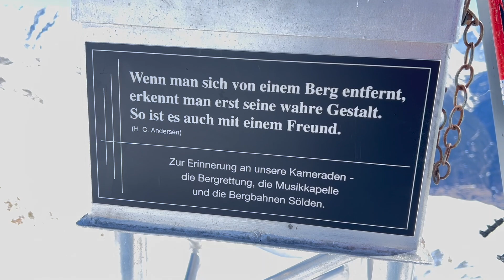Rosskirpel Tour Andre und Rosskirpeltour 2023 HD 1080p